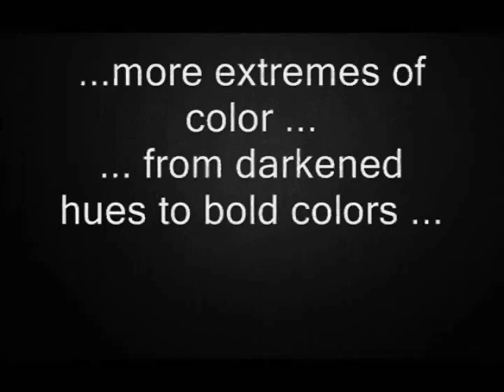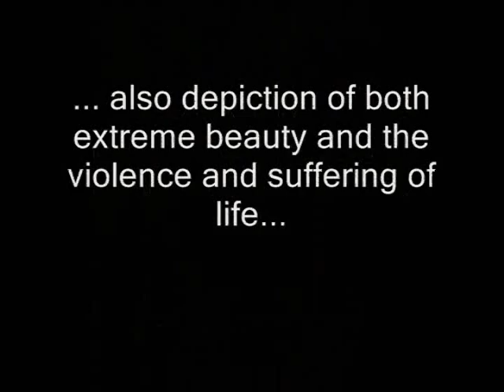Movie Romantic Art Video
Examples of Romantic Art With Stylistic Descriptions -
Chopin Fantasy in F minor (clip) in the background.
Arturo Benedetti Michelangeli-piano